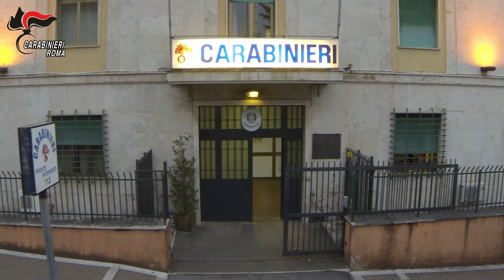SAN CESAREO - Scoperta fiorente attività di spaccio di droga da parte di due coniugi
Le indagini dei Carabinieri hanno consentito di accertare l’esistenza di un diffuso fenomeno di spaccio di sostanze stupefacenti radicato in una zona rurale del Comune di San Cesareo